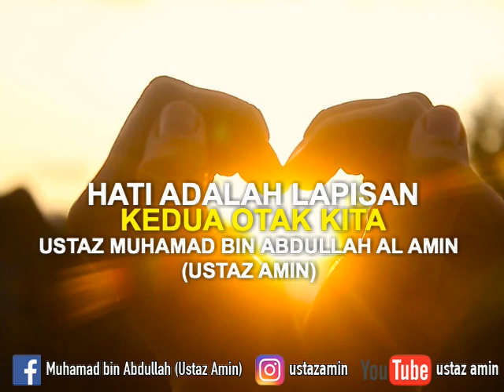Ustaz Amin - Hati Adalah Otak Kedua Kita